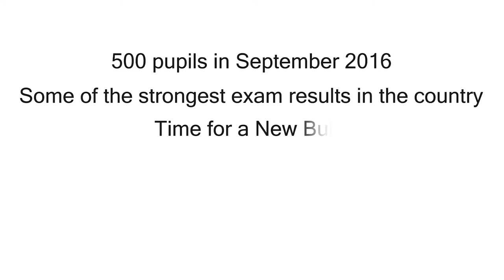Markethill High School Open Night